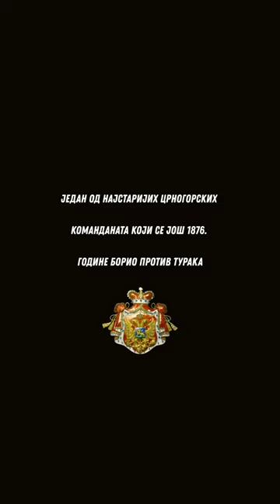Jedan od najstarijih crnogorskih komandanata koji se još 1876. godine borio protiv Turaka (1913)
Film: Predaja Skadra 1913. godine.